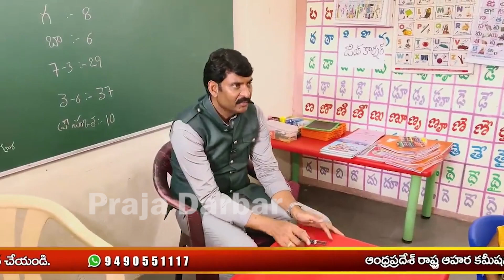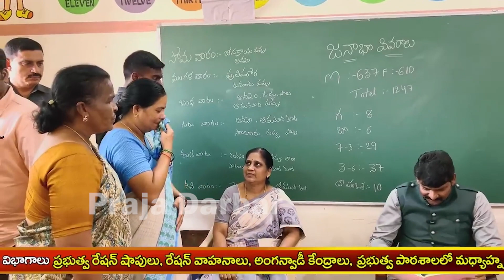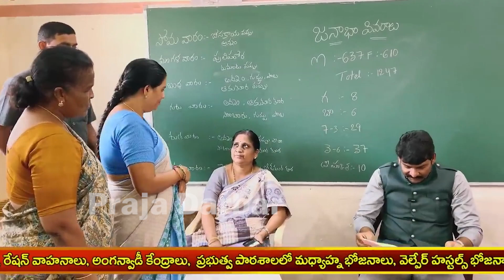మీలాంటి వాళ్ళని నేను ఎక్కడ చూడలేదు..దండం తల్లి మీకు 🙏🙏| AP State Food Commission Chairman